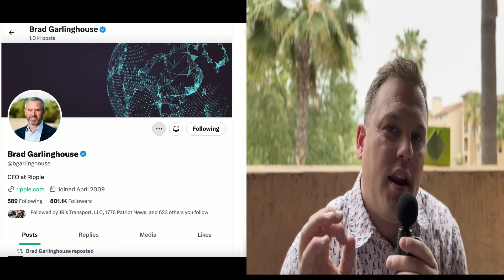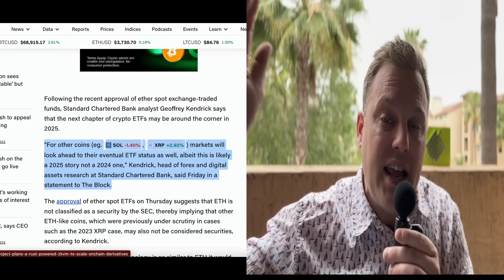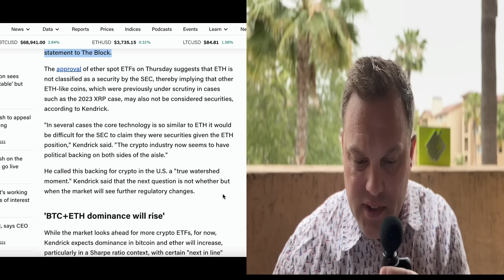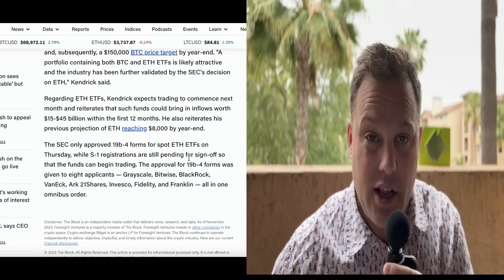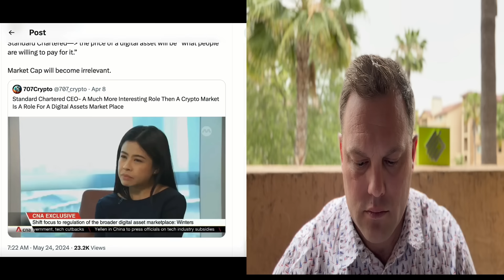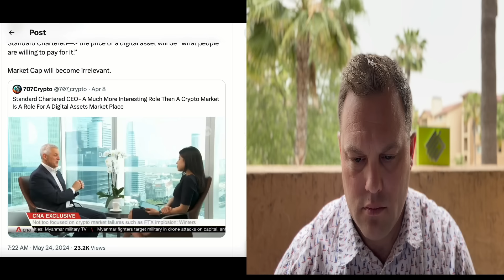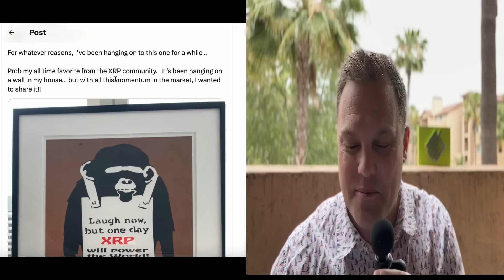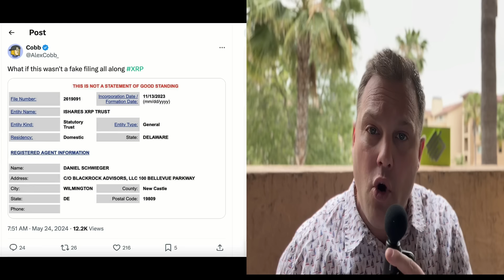XRP IS NEXT!!! (*BULLISH*) 🚀🚨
XRP IS NEXT!!  (Insanely BULLISH!) 🚀🚨
This is the newest link to the free telegram (*note I will not direct message you do not respond to anyone acting like they are me*):

Here is a fresh link for the free telegram (note I will not direct message you do not respond to anyone acting like they are me):

Ripple? What Is XRP? How much XRP do you need? How much XRP? What is BTC? What is Flare? Flare network. FLR coin. XRP Coin. BTC Coin. FLR FLR Token Now. What just happened to XRP and Ripple. Ripple IPO. When Will Ripple IPO.